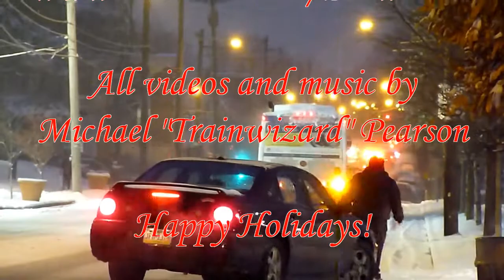2014 March Buses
Bus footage, mostly recorded with Panasonic FZ35, and the last couple minutes were recorded with Nikon D5100. Also, this is the last winter episode. An all-new opening and closing theme will be created for the next episode. Enjoy!